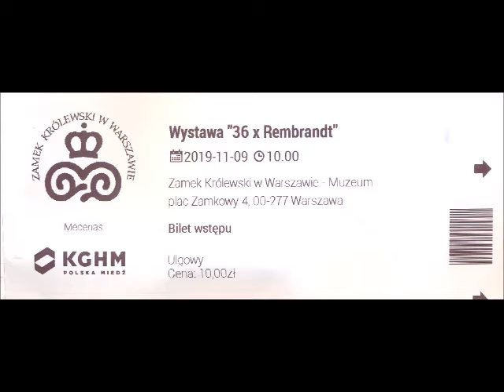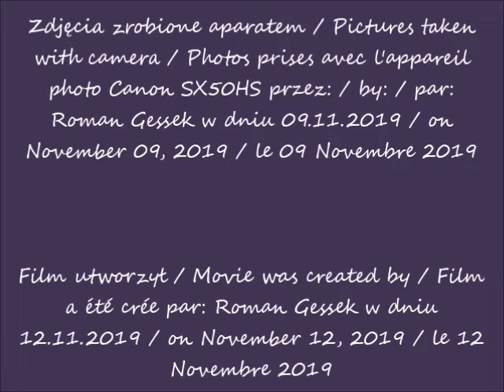2019 11 09 Warszawa Zamek Królewski wystawa 36 x Rembrandt cz 3 po 10 19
Zamek Królewski / Royal Castle / Château royal
Wystawa "36 x Rembrandt"/ "36 x Rembrandt" exhibition / Exposition de "36 x Rembrandt"
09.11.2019 po / after / après 10.19